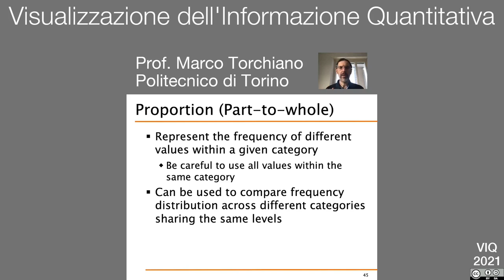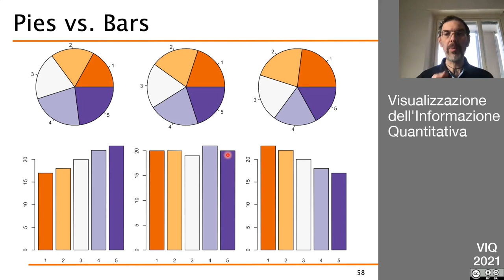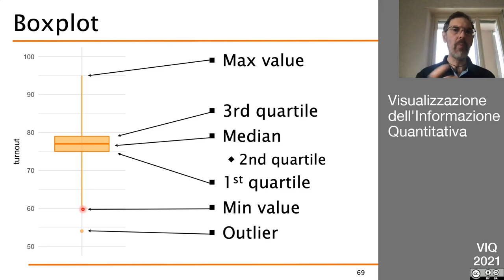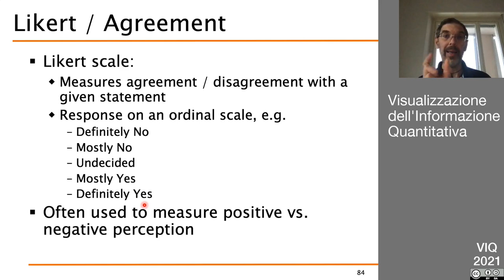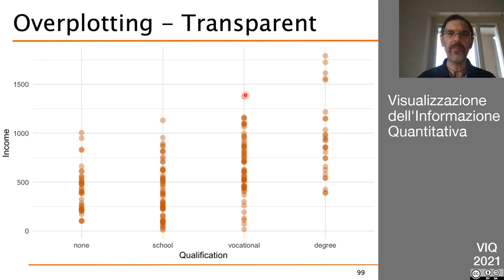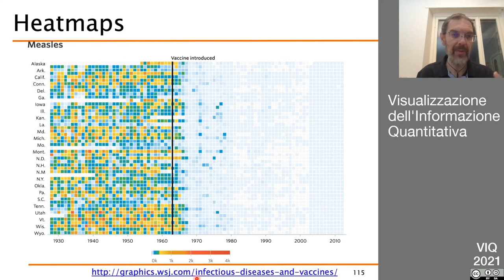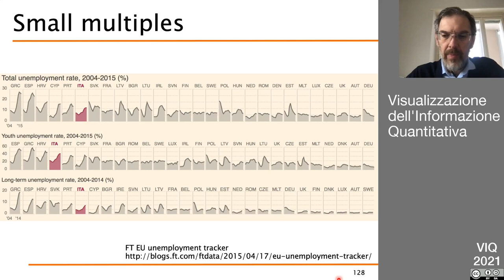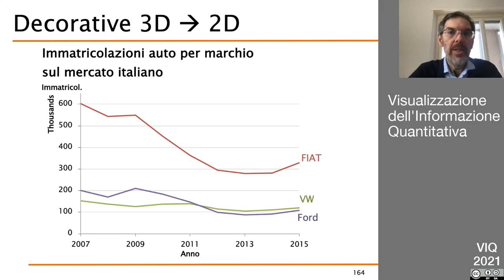VIQ 2021 - Lezione (asincrona) del 9 Marzo - Costruzione di grafici (parte 2)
Relazioni
- Parti-tutto
- Distribuzioni
- Serie temporali
- Correlazioni
Elementi di supporto e layout